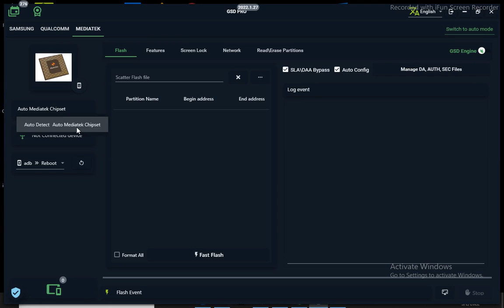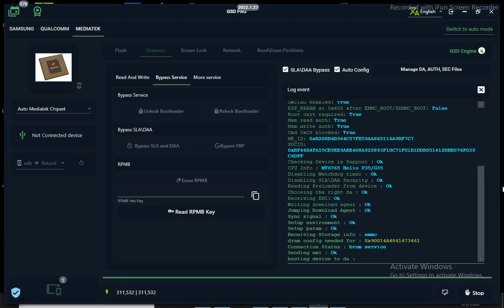Xiomia Redmi 9i Frp Bypass Done | Xiomia Redmi 9i Frp Remove Done